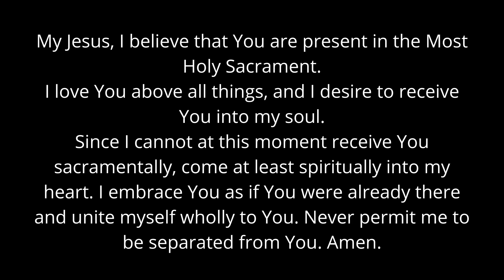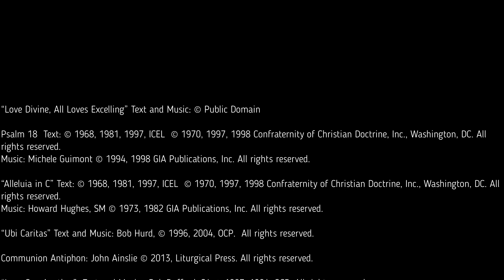October 25, 2020 - Msgr Joe's Mass for the 30th Sunday in Ordinary Time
Reading 1
EX 22:20-26
Thus says the LORD:
"You shall not molest or oppress an alien,
for you were once aliens yourselves in the land of Egypt.
You shall not wrong any widow or orphan.
If ever you wrong them and they cry out to me,
I will surely hear their cry.
My wrath will flare up, and I will kill you with the sword;
then your own wives will be widows, and your children orphans.
"If you lend money to one of your poor neighbors among my people,
you shall not act like an extortioner toward him
by demanding interest from him.
If you take your neighbor's cloak as a pledge,
you shall return it to him before sunset;
for this cloak of his is the only covering he has for his body.
What else has he to sleep in?
If he cries out to me, I will hear him; for I am compassionate."

Reading 2
1 THES 1:5C-10
Brothers and sisters:
You know what sort of people we were among you for your sake.
And you became imitators of us and of the Lord,
receiving the word in great affliction, with joy from the Holy Spirit,
so that you became a model for all the believers
in Macedonia and in Achaia.
For from you the word of the Lord has sounded forth
not only in Macedonia and in Achaia,
but in every place your faith in God has gone forth,
so that we have no need to say anything.
For they themselves openly declare about us
what sort of reception we had among you,
and how you turned to God from idols
to serve the living and true God
and to await his Son from heaven,
whom he raised from the dead,
Jesus, who delivers us from the coming wrath.

Gospel
MT 22:34-40
When the Pharisees heard that Jesus had silenced the Sadducees,
they gathered together, and one of them,
a scholar of the law tested him by asking,
"Teacher, which commandment in the law is the greatest?"
He said to him,
"You shall love the Lord, your God,
with all your heart,
with all your soul,
and with all your mind.
This is the greatest and the first commandment.
The second is like it:
The whole law and the prophets depend on these two commandments."

All music printed and recorded with permission. One License.net A-611843